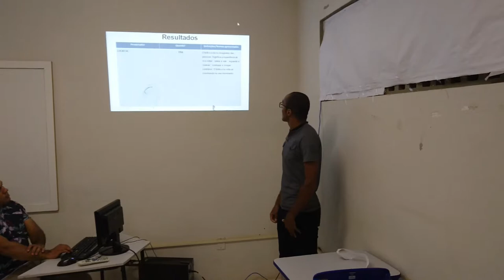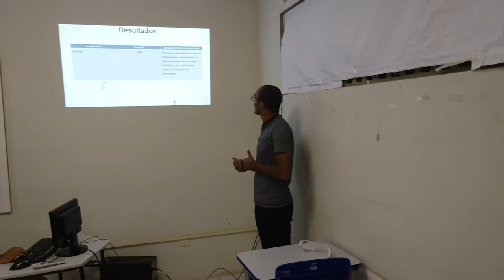Apresentação TCC Rogério